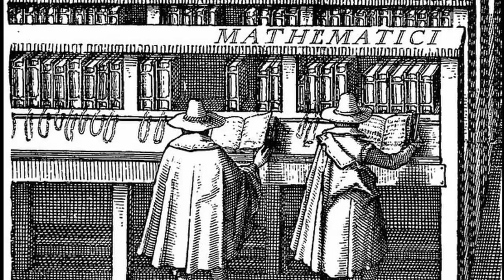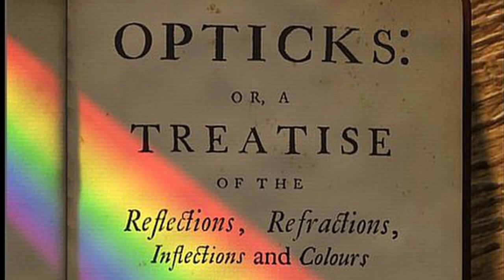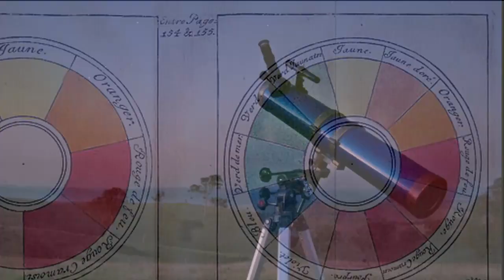Sir Isaac Newton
Isaac Newton is known for his mathematics and physics work, but his experiments on optics tell a little-known story.

This video was produced for a school project.